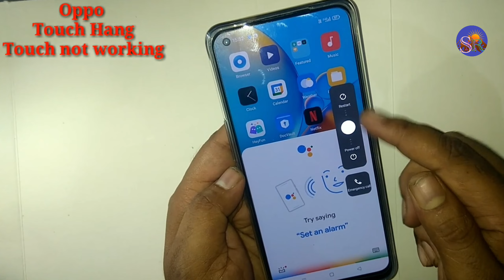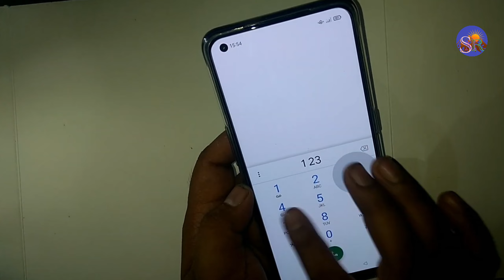Oppo F21 pro 5G Touch screen not working Touch Hang Logo hang Reset Restart Reboot